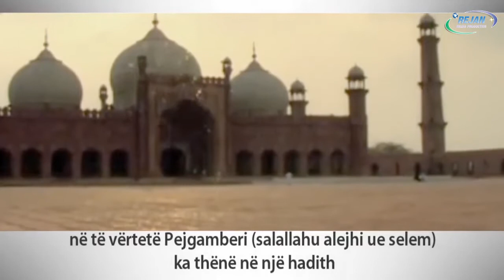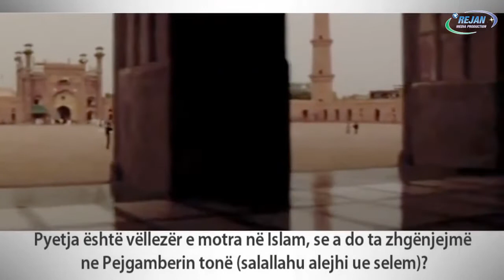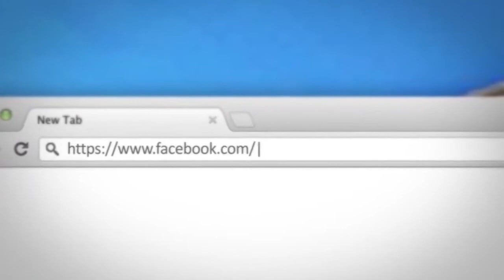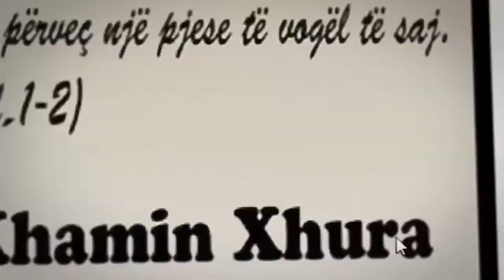Pyetja eshte se a Duam Ne